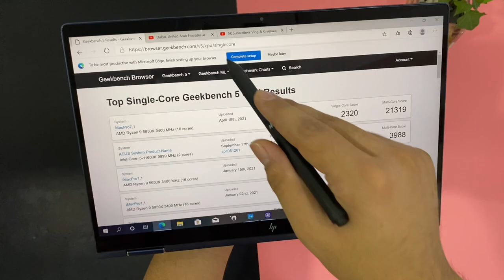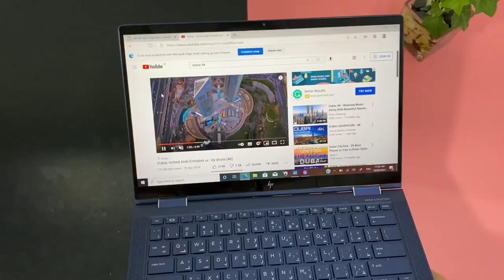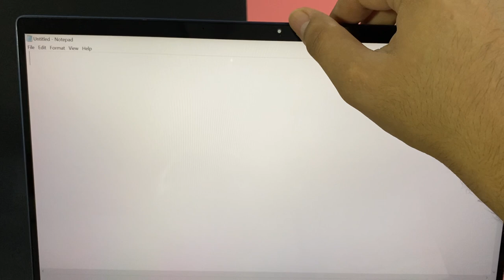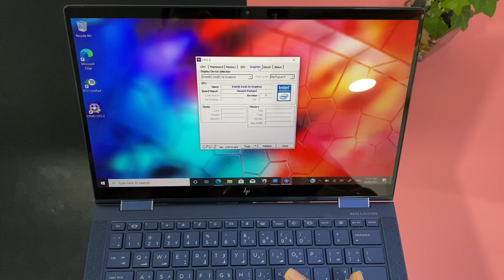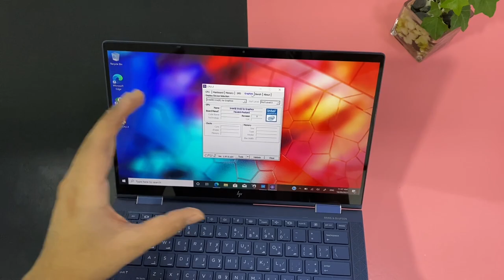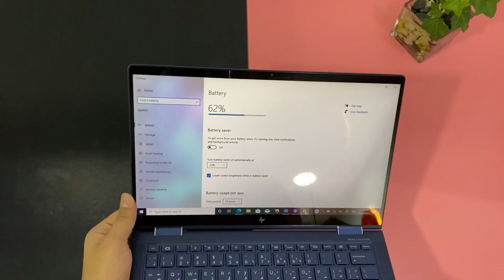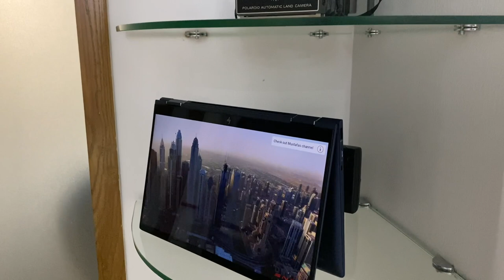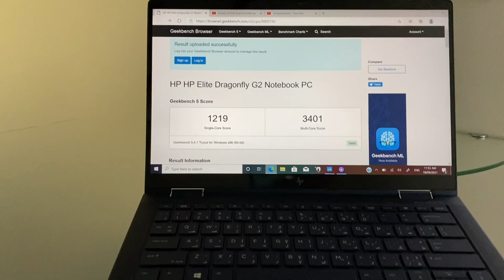World's Thinnest & Lightest 2-In-1 Laptop: HP Elite Dragonfly G2 Unboxing & Review!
Doston, HP Elite Dragonfly G2 ek 2-In-1 convertible laptop hai joki around 1KG ke weight ke sath me aata hai. Dragonfly G2 market me is waqt ka lightest 2-In-1 laptop hai or one of the lightest and slimmest laptop bhi hai. Aaj is video me maine apke sath isi HP Dragonfly G2 Laptop ki Unboxing & Review Hindi me share kiya hai.

Best Laptops with Latest Processors can be bought in India via Amazon:
Lenovo IdeaPad Slim 5 Core Ultra 5 14th Gen
Lenovo Yoga 7, Core Ultra 5 14th Gen
Lenovo Yoga Slim 7, Core Ultra 7 14th Gen
Lenovo ThinkPad E14, Ryzen 5 7000 Series
Lenovo ThinkBook 15, Ryzen 7 7000 Series
Lenovo Loq, Core i5 13th Gen, RTX3050
lenovo legion Pro 5, Core i7 14th Gen, RTX4060
Asus Zephyrus G16, Core Ultra 7 14th Gen, RTX4060
Dell Inspiron 3530, Core i3 13th Gen
Dell Inspiron 7430, Core i3 13th Gen
Dell Inspiron 5430, Core i5 13th Gen
Dell G15, Core i5 13th Gen, RTX3050
Dell Inspiron 5440, Core Ultra 7 150U 14th Gen
Dell XPS 14 9440, Core Ultra 7 14th Gen
MSI Modern 14, Core i3 13th Gen
MSI Modern 15, Core i5 13th Gen
MSI Modern 15, Core i7 13th Gen
Honor MagicBook X14 Pro, Core i5 13th Gen
Honor MagicBook X16 Pro, Core i5 13th Gen